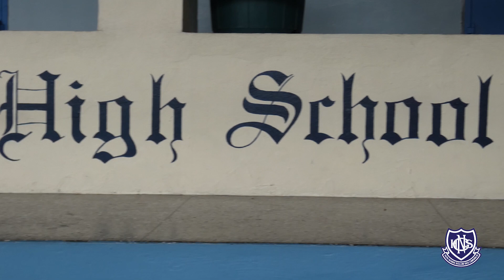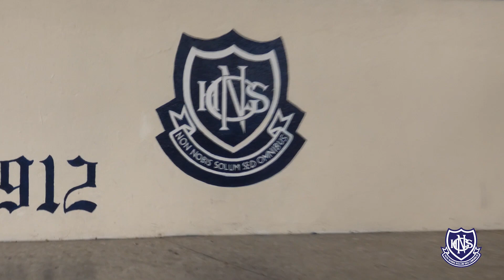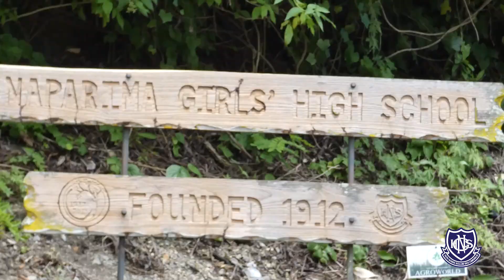NGHS Virtual Assembly - Monday 7th September, 2020